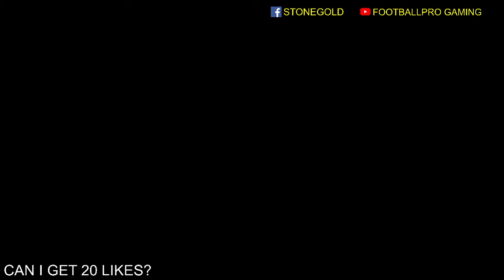GW15: Leicester City vs Manchester United. PES 2021 Gameplay.